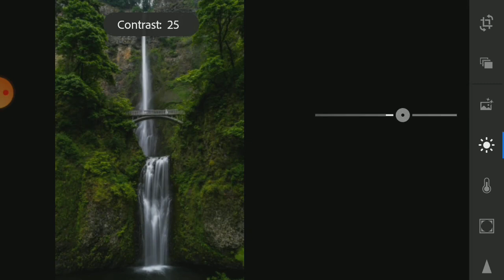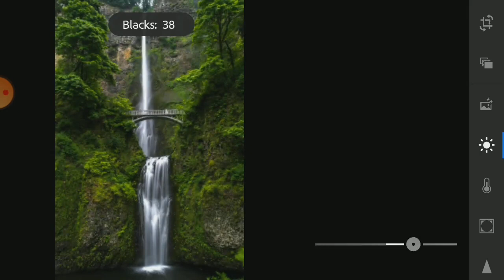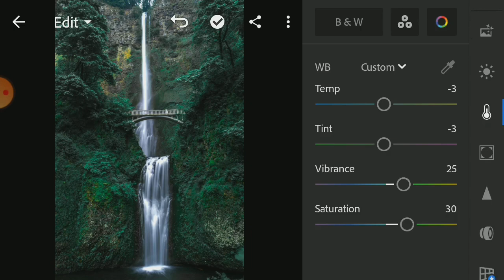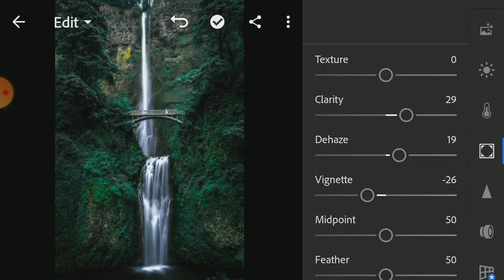Nature waterfall photography editing in lightroom| HV editz